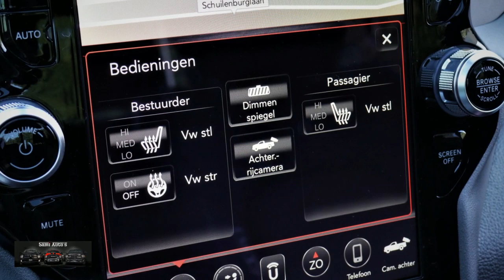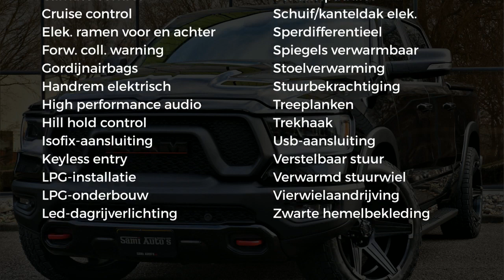Dodge Ram 1500 5.7 V8 REBEL | LET OP: ALL IN PRIJS | 12 inch scherm | Stoelverwarming | LPG-G3 | Cre